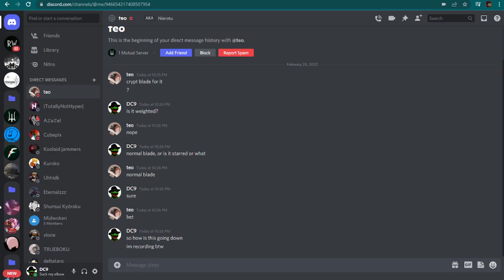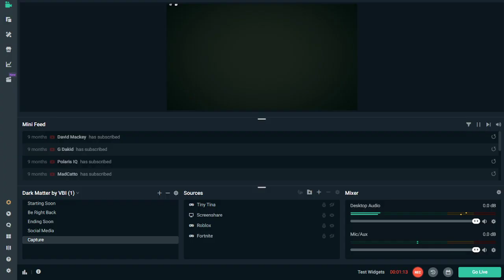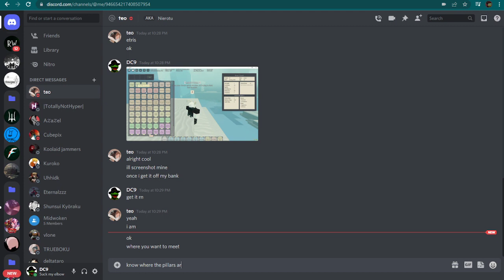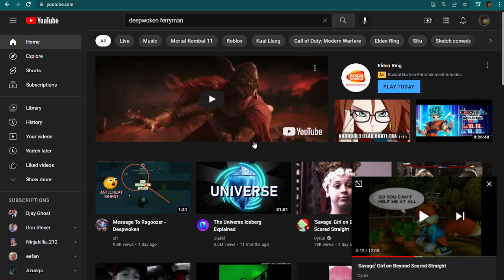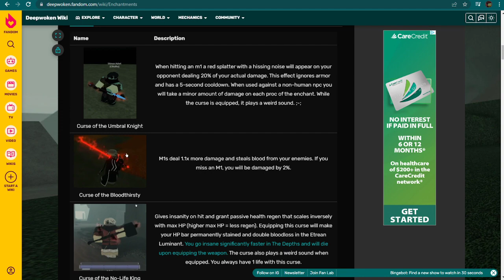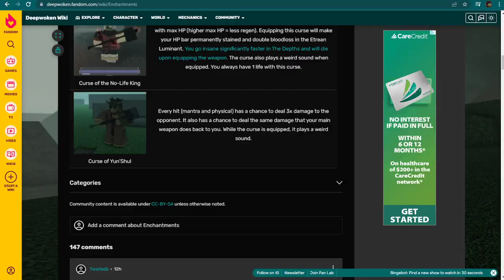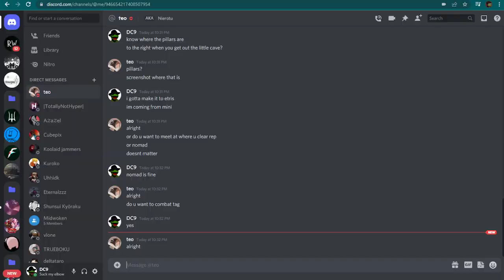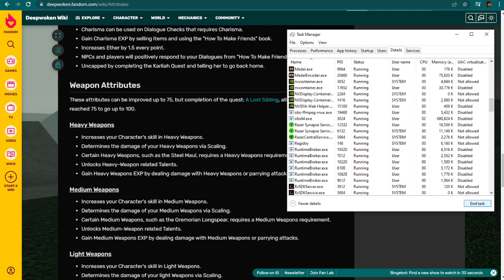Making a W trade in deepwoken (uncut)